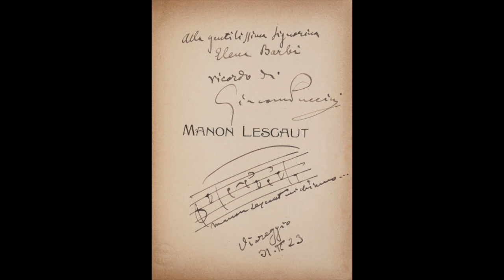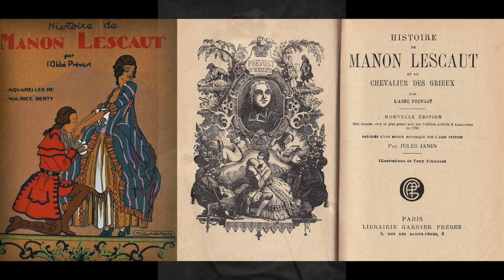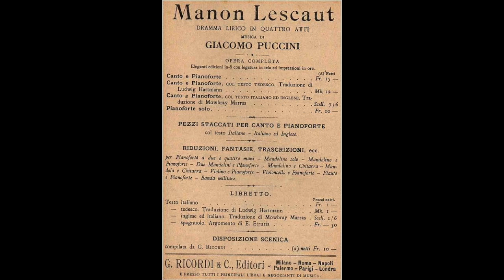Puccini: Manon Lescaut - Intermezzo - Lorenzo Molajoli, direttore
Manon Lescaut

Intermezzo

Lorenzo Molajoli, direttore
Orchestra e Coro del Teatro alla Scala di Milano
Milano, 1930